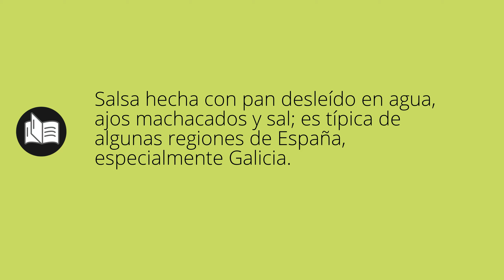Que significa AJADA • ajada SIGNIFICADO • ajada DEFINICIÓN • Que es AJADA • Significado de AJADA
Que significa ajada en español. Cual es el significado y definicion de ajada. que es ajada. ajada definiicon en español. Todos los significados y definiciones del diccionario español.

Diccionario de la RAE (Kindle):
Diccionario de la RAE (Tapa dura):
Diccionario de primaria VOX:
Diccionario Esencial de la Lengua Española:
Diccionario Cambridge Español - Inglés: